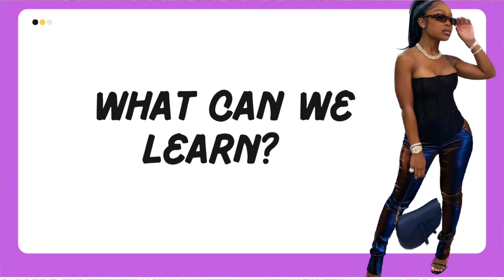Jayda Wayda Case Study: HOW TO BE A SUCCESSFUL INFLUENCER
This video will be discussing Jayday Wayda's business history and how she successfully transitioned from influencer to entrepreneur.

GOT 1 QUESTION YOU NEED ANSWERING?

GOT 2 QUESTIONS YOU NEED ANSWERING?